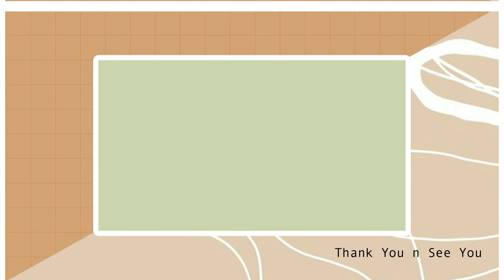DIY SIMPLE AESTHETIC ROOM DECOR + Mini Giveaway (Closed)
Halooo gaiis!
it's been a while and here it is my newest video,
kali ini ada 3 benda diy room decor simple yang bisa kalian tiru buat dijadiin dekorasi yang aesthetic dikamar kalian

Tapi tapi tapii benda-benda ini akan aku kasih spesial untuk kalian para subscriberkuu

Tonton videonya sampai habis buat tau rulesnya yaa, karna pemenangnya aku pilih berdasarkan yang ngikutin rulesnya 😉

Ditunggu komennya!
Format komennya bebas yang penting pertanyaan no 2 dan 3 terjawab

L I N K  P R O D U K

L A G U
Old bossa

Ini video keempatbelasku di shoot pakai kamera hape :)
Masih belajar buat memperbaiki kualitas, sangat terbuka untuk kritik, saran, saran atau pertanyaan bisa ditulis di kolom komentar.